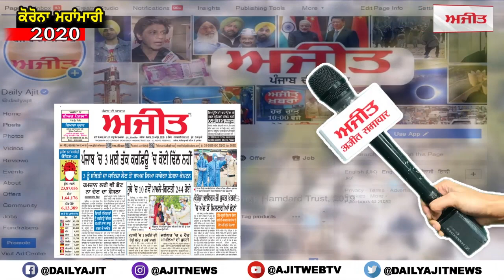ਵਿਧਵਾ ਔਰਤ ਨੇ ਜ਼ਮੀਨ ਨੂੰ ਧੱਕੇ ਨਾਲ ਵਾਹੁਣ ਦੇ ਲਾਏ ਦੋਸ਼